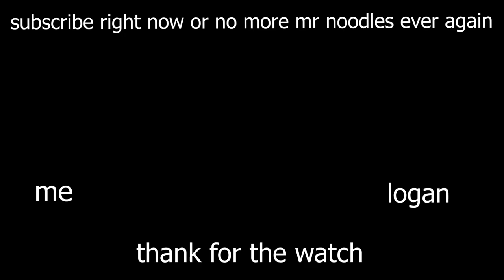THE UNIVERSE WAS CREATED BY LOGAN'S SOCK | Starfeld #1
its starfeld now, not starfield

me @CaptainLiam

logan @RealMrStranger

Time Stamps:

0:00 Intro
1:14 the actual game
1:40 shoutout to kanye west
2:08 the cir begins
2:25 the lag also begins
3:10 OMG FLASHLIGHT!!111! (its never used again)
3:57 ẗ̴̨̛̯́ȍ̷̡͚̗͐ǘ̶̫̀̚c̸͈͍̪͒̀̀ḩ̴̰͖̈́̚ ̷̞͕̀́ͅt̵͙͂̾h̸̬͆ḛ̶̤̼̎̈́̋ ̴̗̞̖̅̽ḟ̴̻̽̌u̸͉̅͝n̷̫̠̓n̴̡͓̿y̴͖͙̅̈́̔ ̸͖̉͝r̶̯͂o̸̢̝̎̿͑c̴̞̳̮͒͐ķ̷̛͖̳͆́
4:32 *wakes up from a coma cutely*
4:46 CABELISTA IS BORN
9:22 first kill of the game
9:47 WHAT HAPPENS NEXT WILL SHOCK YOU!!1!1!
11:01 the game actually starts
11:43 is that a jojo reference?!?!11/? stur ratnum
13:42 TURN ON THE BOOSTERS!!1! 🗣️‼️🗣️‼️🗣️🗣️🗣️‼️
13:55 Outro (fever dream)